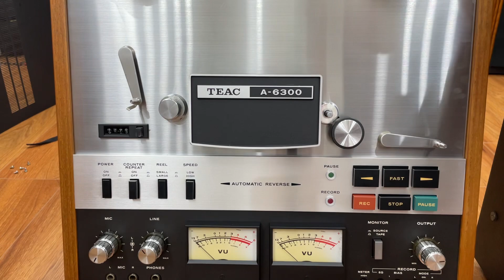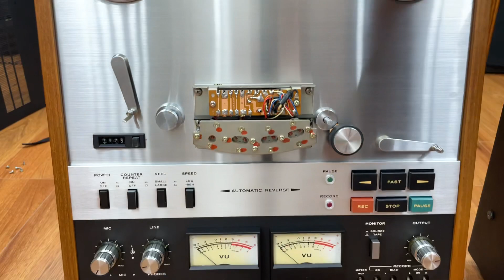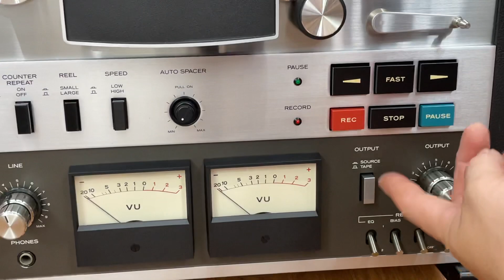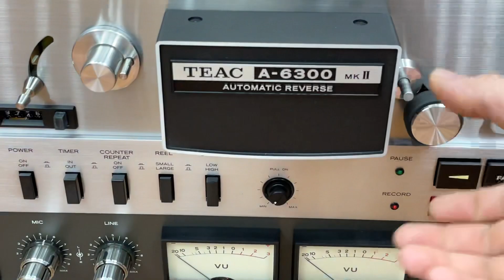Hai Em Hoa Hậu Đọ Dáng Teac a-6300 Và Teac A-6300 Hàng Tuyển Chọn ☎️